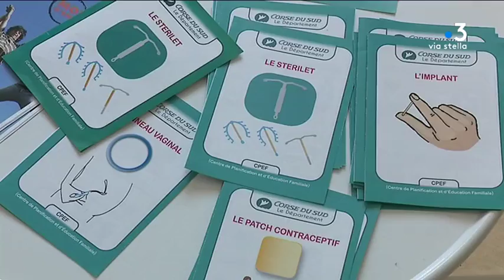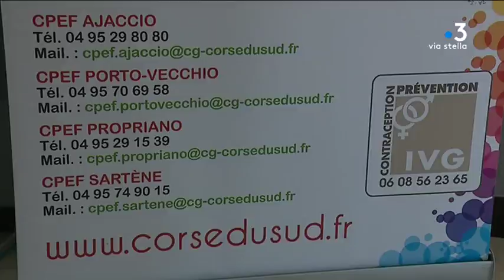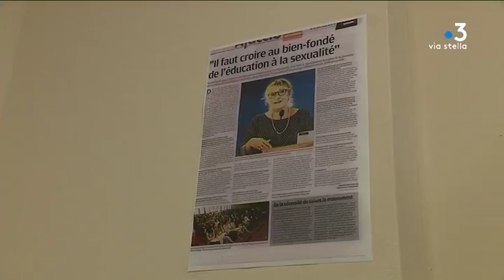Avortement : toujours beaucoup d'IVG en Corse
La Corse reste l'une des régions où l'on pratique le plus d'IVG. Rapporté au nombre de femme, le taux d'Interruption Volontaire de Grossesse de l'île est le deuxième de France.

Intervenants - Anne Beretti, conseillère conjugale et familiale; Marie-Pierre de Rocca-Serra, conseillère conjugale et familiale; Marie-Pierre Sauli, infirmière; Docteure Nicole Carlotti, chef de service Centres de Plannification familiale de Corse du Sud

Equipe - Marie Cristiani, Stéphane Agostini